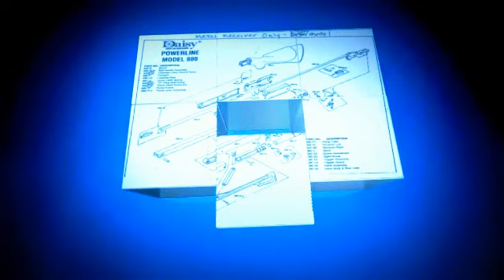daboss vid uploaded from FliXpress.com